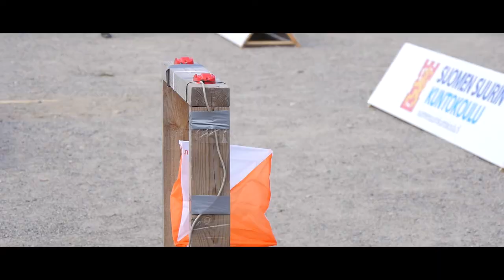Greatest moments of Jukola 2017 - Official Aftermovie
The official aftermovie for the Jukola 2017 relay in Joensuu

locations | Eno (FIN)
music | Dramatic Cinematic Dubstep by Aurusaudio and That Dubstep by Seven Pounds (available on audiojungle.com)

Puresive Films is a full production house that specializes in creating digital film and commercial content. Based in Zurich, Switzerland